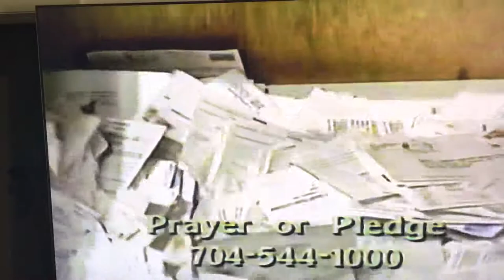Dino Kartsonakis Christmas Piano Giveaway with Host Brenda Davis & Ron Aldridge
Dino Kartsonakis Christmas Piano Giveaway with Cheryl Kartsonakis with hosts: Brenda Davis & Ron Aldridge 1988